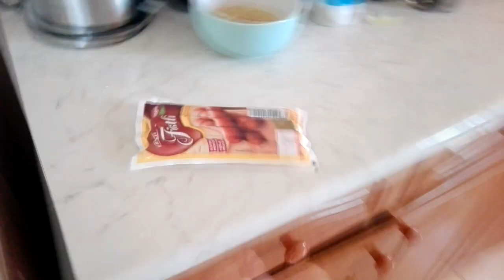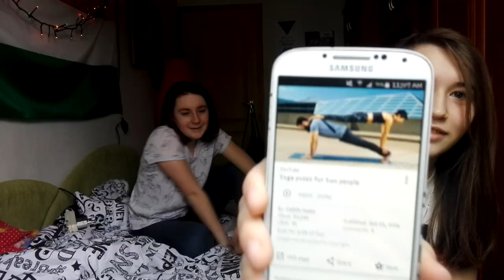MÉG EGY NAP GERDÁVAL ÉS VELEM! | Jóga kihívás